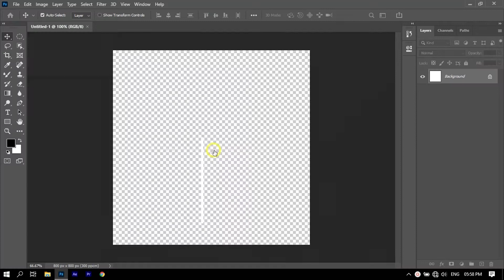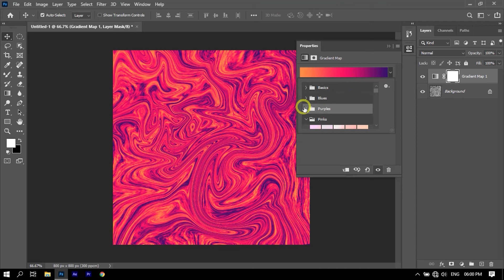HOW TO MAKE LIQUID PAINT EFFECT IN PHOTOSHOP